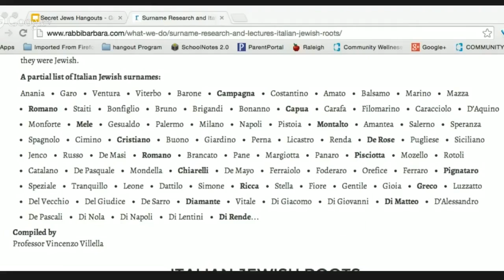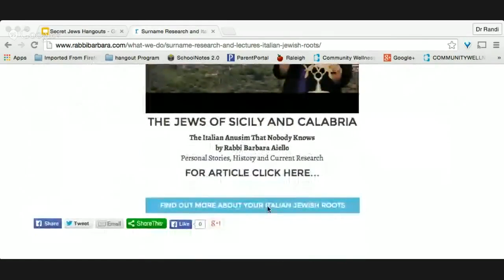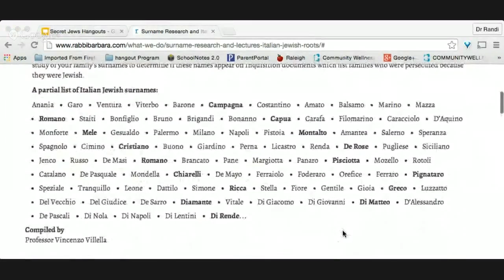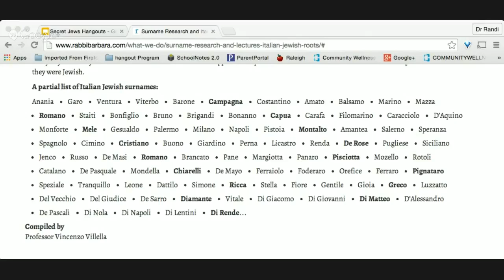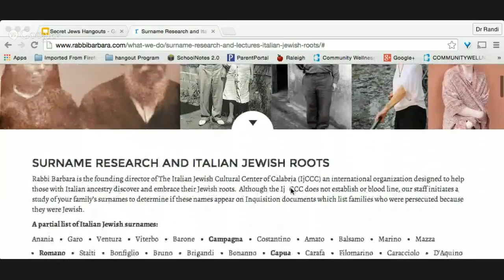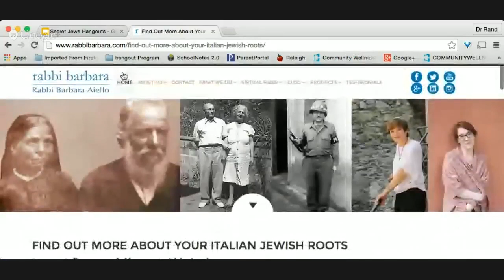Secret Jews-Uncovering Hidden Jewish History Italian/Jewish Name Game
Welcome to another episode of, Secret Jews Uncovering Hidden Jewish History, produced by Dr. Randi I Ross and the William David Company. Secret Jews is inspired by the documentary film, The Secret Jews Of Calabria, a story about Rabbi Barbara Aiello which was created by producer Carl Perkal and IbexMotion film makers.
n this episode of Secret Jews Uncovering Hidden Jewish History entitled, "The Italian Jewish Name Game", Rabbi Barbara Aiello and Carl discuss what is the The Italian Jewish Cultural Center of Calabria (IjCCC), an international organization designed to help those with Italian ancestry discover and embrace their Jewish roots, and how is it involved with surname research?  Where do you find these names and what do they tell you about hidden or secret Jews?  Has anyone found their Jewish roots through surname research?  Examples.  Do you establish a blood line?

"Rabbi Barbara Aiello's mission is to serve our Jewish "meshpucha" in ways that are exciting and exhilarating and meeting the needs of a modern world."

Rabbi Barbara is dedicated to discovery, connection and continuity in Judaism. Pluralistic Judaism in Europe is on the move and in Italy it is growing fast. Like modern Jews around the world we believe in egalitarian participation in services, supporting interfaith families and in making the Jewish religion relevant to modern life. Rabbi Barbara divides her time between Serrastretta, Italy in the summer and Sarasota, Florida in the winter. In Italy she is rabbi of Ner Tamid del Sud, the Calabria Synagogue, and in Sarasota she is resident rabbi of the Jewish Senior Living Facility, Kobernick House and Anchin Pavilion.

Rabbi Barbara conducts Jewish & Interfaith Weddings, Commitment Ceremonies, Renewal of Vows, and Bar/Bat Mitzvahs in Italy, US & will travel around the world.

Rabbi Barbara and her partners of the documentary, The Secret Jews Of Calabria team, host this weekly show called, Secret Jews

Rabbi Barbara is known as "The Radio Rabbi" and can be heard weekly on her radio show,